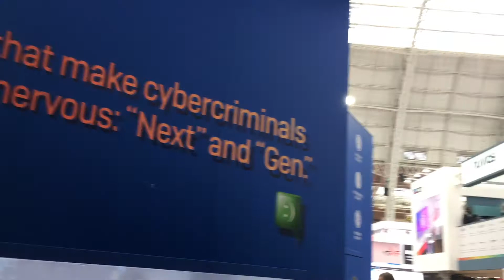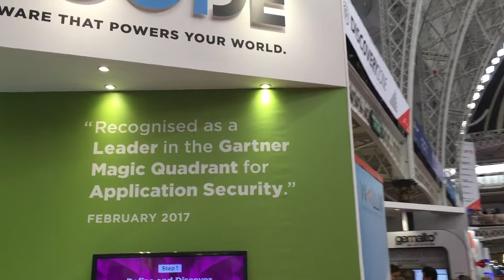INFOSECURITY 2017: tutte le novità da Londra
Un Davide Galanti in splendida forma si aggira per gli stand di infosecurity 2017 a Londra.
Gli stand sembrano tutti uguali, i messaggi si somigliano tutti, ma Davide Galanti riesce ogni anno a strapparci un sorriso mentre ci selezione qualche novità interessante dalla fiera più importante d'Europa per la sicurezza informatica.

🎧 DI COSA PARLA QUESTO CANALE?
In questo canale si parla d'informatica. Racconto le cose belle che ho visto ma anche delle fregature che ho preso, così magari non se la prendono i clienti. Parlo di applicazioni fatte bene, che fanno lavorare bene e con piacere.

🧐 DI COSA SI OCCUPA SERVERLAB?
Serverlab è principalmente un laboratorio. Proponiamo solo le tecnologie che conosciamo profondamente per accompagnare i clienti a raggiungere gli obiettivi che si sono posti.
E in questo, si può dire che siamo i primi clienti di noi stessi.

🧐 DI COSA SI OCCUPA CENTRANET?
In Centranet aiutiamo con passione le aziende a rispondere al meglio alle esigenze gestionali ed organizzative. Sviluppiamo e integriamo i migliori software per la tua azienda, soluzioni che usiamo noi per primi.

💬 VUOI DIRCI LA TUA?
Puoi farlo commentando il video oppure scrivi a